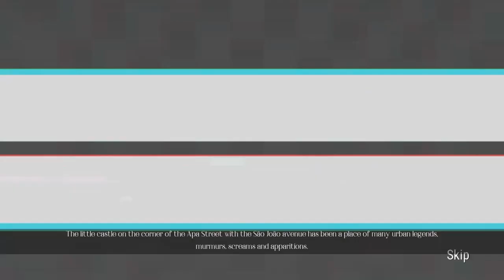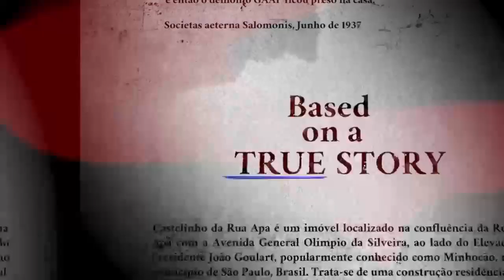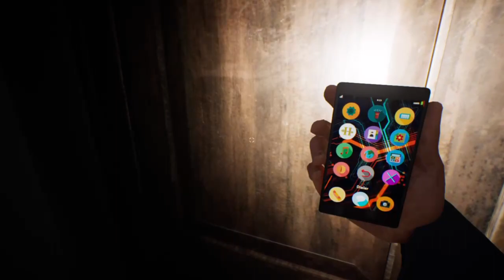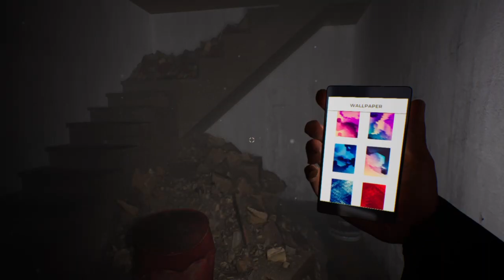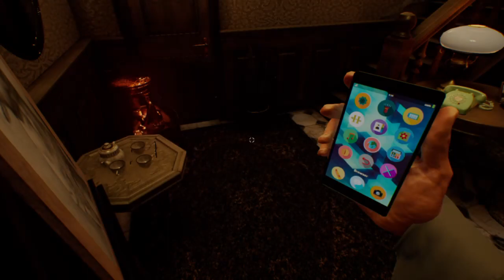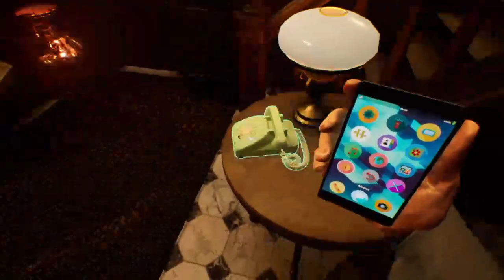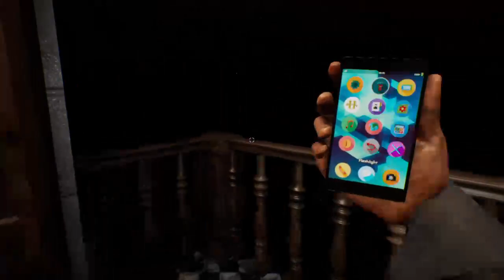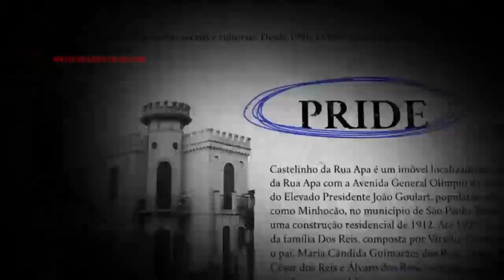Exploring Opus Castle (Chapter One)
Opus Castle is a 3D horror, adventure and mysterious game with a narrative based on the real tragic history of the little castle on Apa Street, located in the city of São Paulo, Brazil. This is an episodic game, with this episode being of Chapter One.